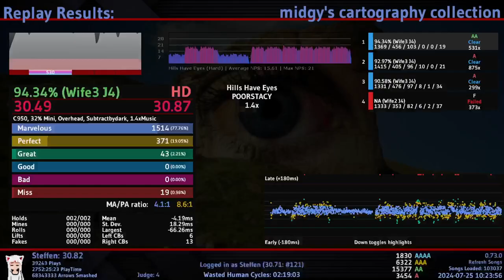Hills Have Eyes 1.4x (94.34% AA) [1514-371-43-0-0-19]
HS going *brrrrr*
kinda clean score (no goods and bads)

sadly the file is short so SSR is getting nerfed a bit :(
but its kinda overrated anyways :shrug: